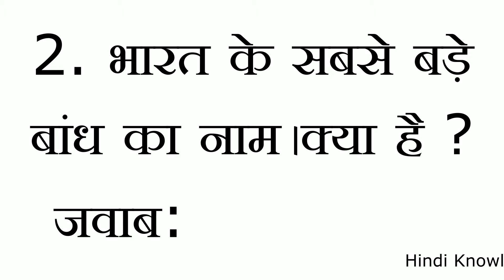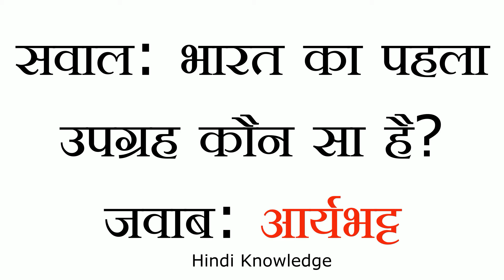इस संसार का कौन सा जानवर कभी आसमान नहीं देख सकता है?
1. इस संसार का कौन सा जानवर कभी आसमान नहीं देख सकता है?